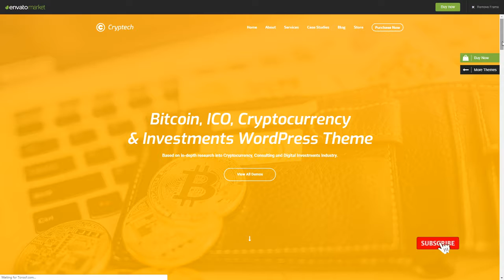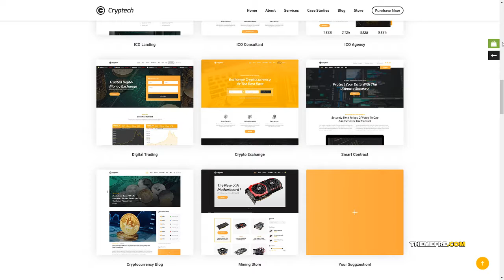Cryptech - ICO and Cryptocurrency WordPress Theme David Douglas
Columns 4+

 Layout Responsive

 Tags bitcoin, bitcoin wordpress theme, blockchain, crypto currency, crypto trading, cryptocurrency, Cryptocurrency advisor, Cryptocurrency Investments, Currency Exchange, digital currency, ICO Agency, ICO Consulting, litecoin, mining, online wallet